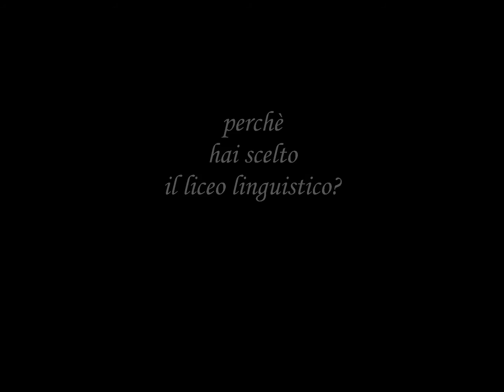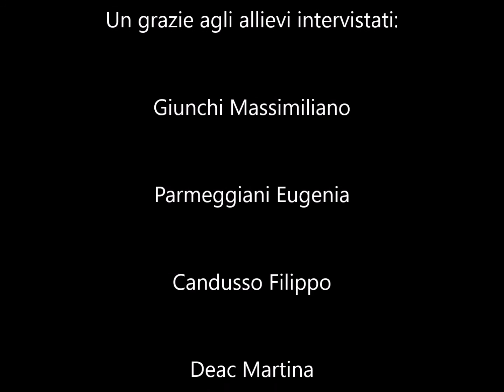Liceo linguistico "BERTONI" 2016-2017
Intervista ad alcuni allievi del nuovo liceo linguistico Bertoni